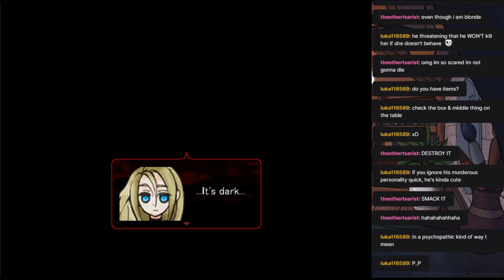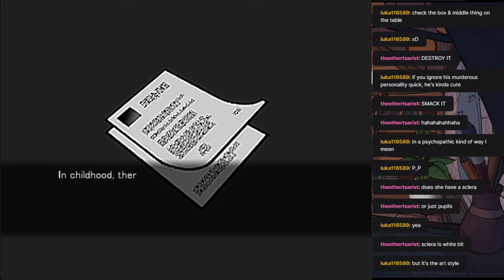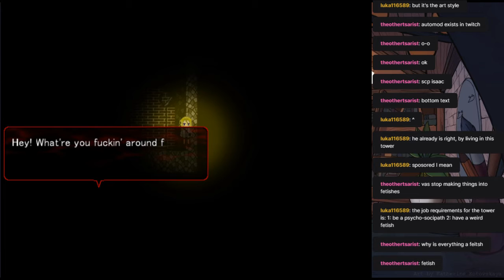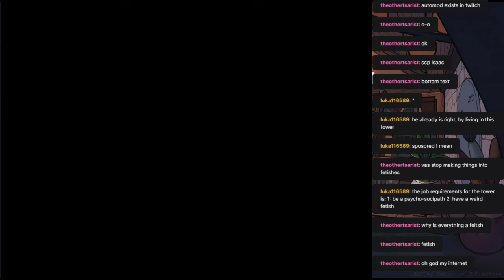To the backroom - Angels of Death Ep. 4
Another episode of AoD and this time with a more active chat. Join me as I make my way through Danny's floor, B4. So far so good for Rachel and Zack.